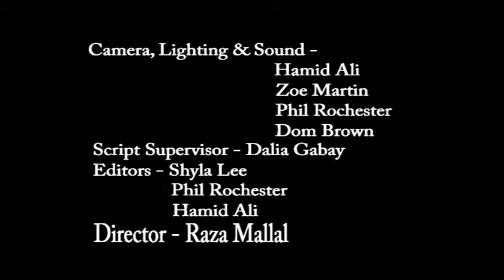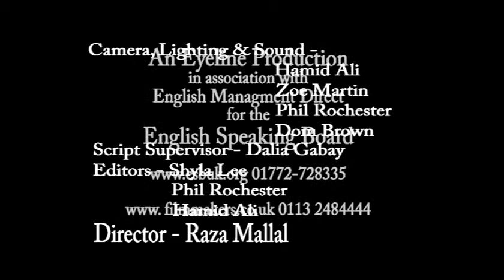Advertisements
Produced by Talking Lens Productions
Directed by Raza Mallal